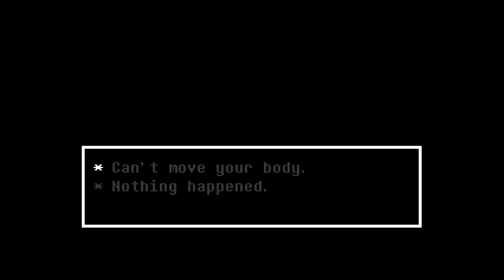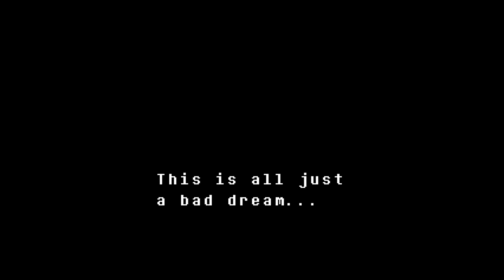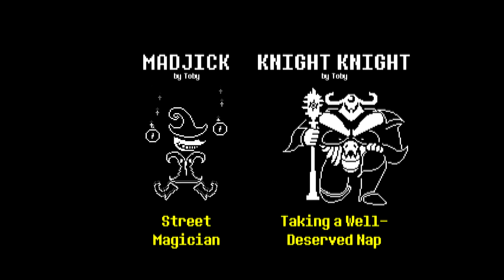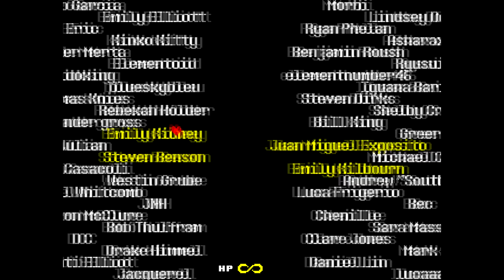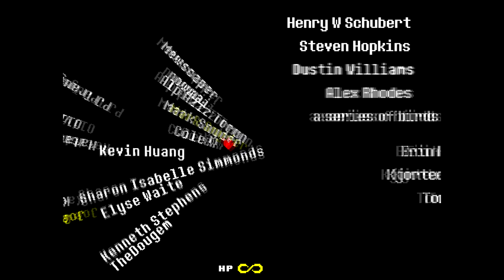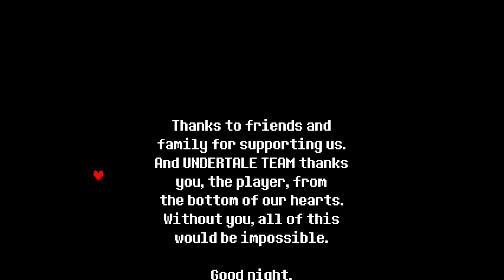Undertale - Finale - Hopes and Dreams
And just like that we're finally done, thank you guys a lot for watching hope you enjoy the ending.

And of course a big thanks goes to my friend Matthew Margolis for gifting me this game and making this LP happen, thank you so much.